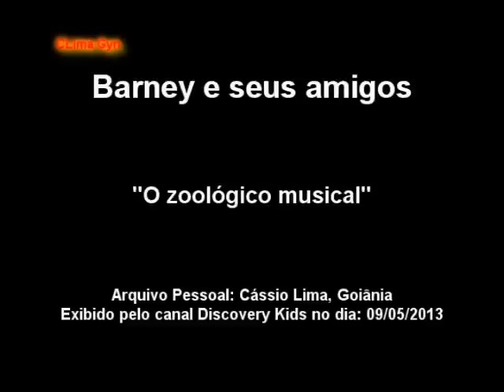Barney e seus amigos O zoológico musical